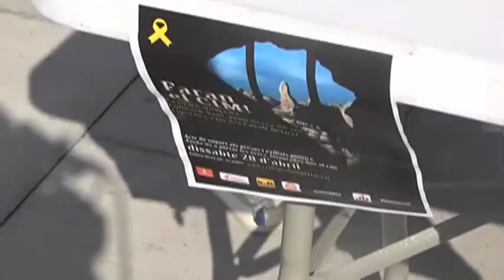Cadena humana de Montserrat per l’alliberament dels presos i exiliats